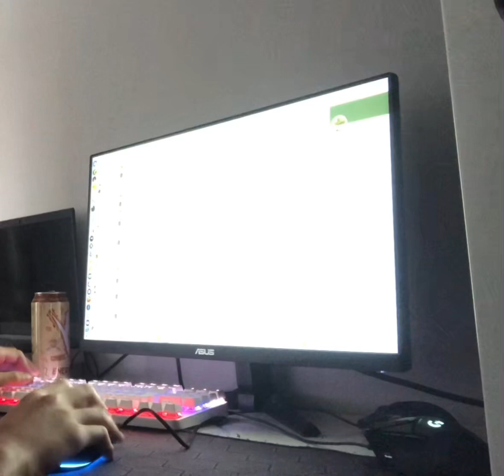SAKUPEN CIRCLES 37-100 // JUMPING FROM NINE CIRCLES